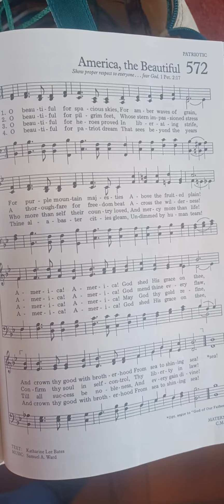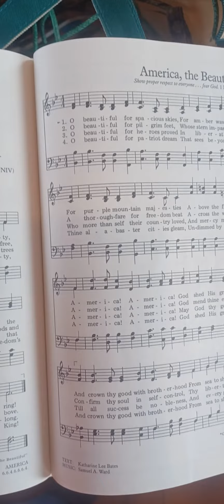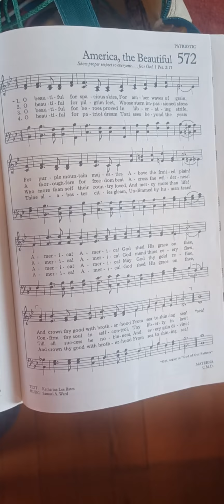Hymn: #572 America, the Beautiful